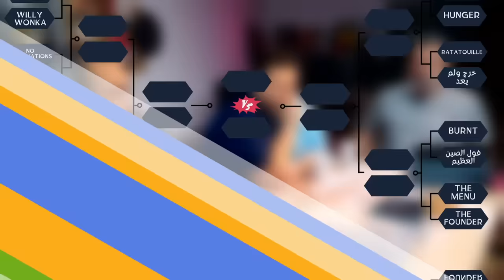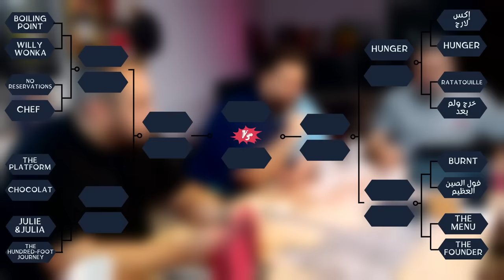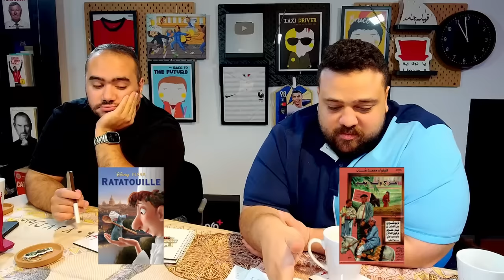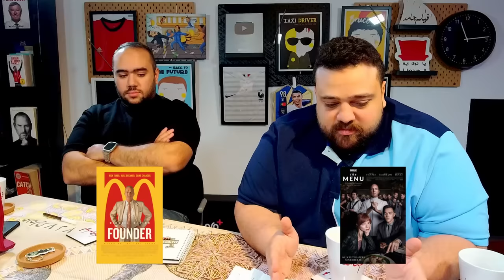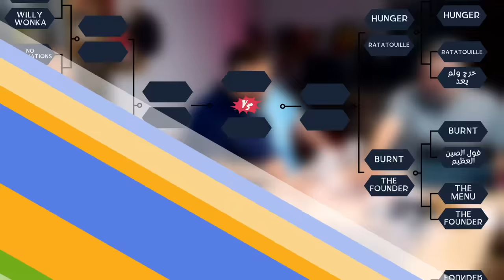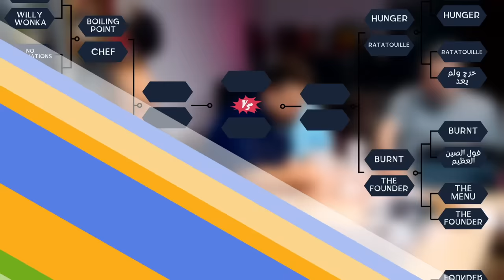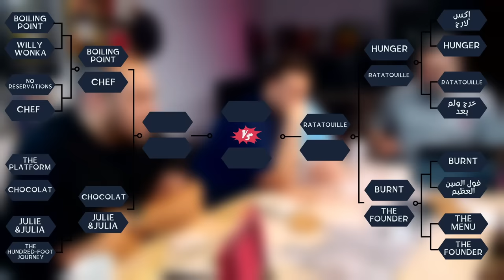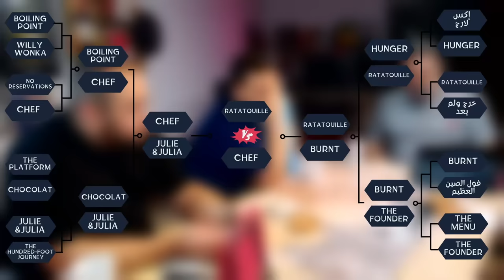منافسات دور الستاشر لأفضل فيلم تعامل مع ملف الأكل مع عمرو شريف ومحمد حازم 🥊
حلقة دور الستاشر الأولى المتعلقة بالأكل رغم إن مافيهاش أكل ودة لإن المرة دي المركز هو الأفلام اللي تعاملت مع موضوع الأكل والمطاعم سواء بالمفهوم الإيجابي أو المفهوم السلبي وعشان كدة كان لازم نستعين بخبراء الأكل عمرو شريف ومحمد حازم.